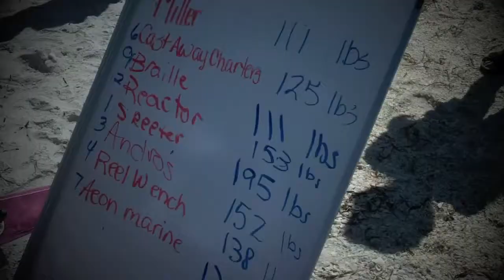Andros Girls - iboats.com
These ladies catch a 152lb Tarpon at the Women's Professional Tarpon Tournament Series (WPTTS).  All of this was done on an Andros Boatworks model.